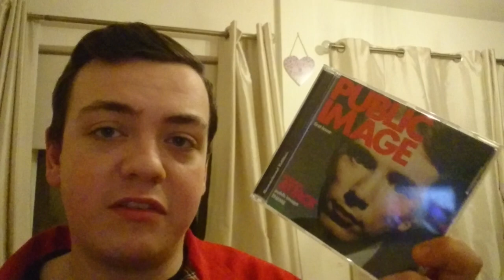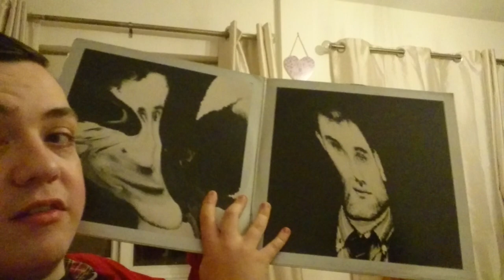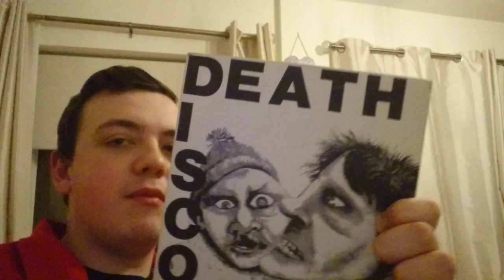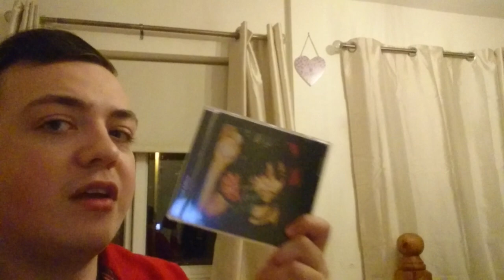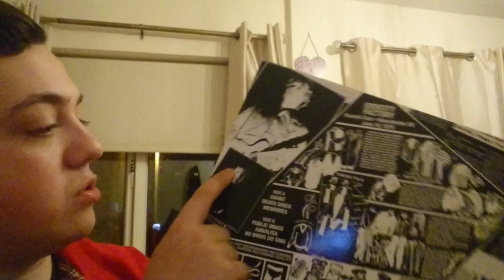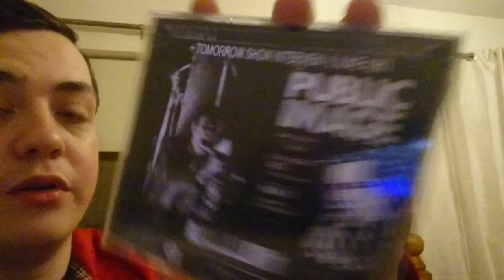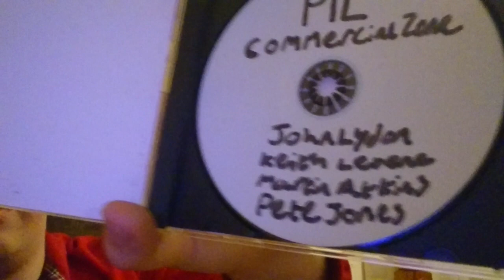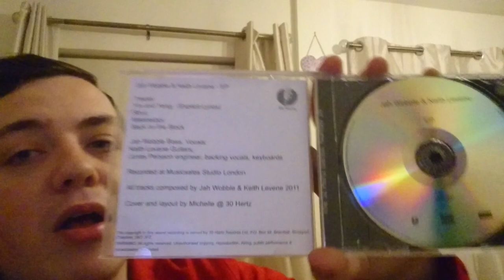My Keith Levene Collection